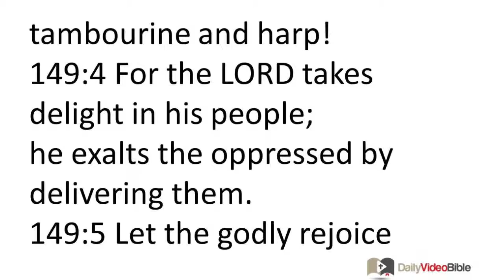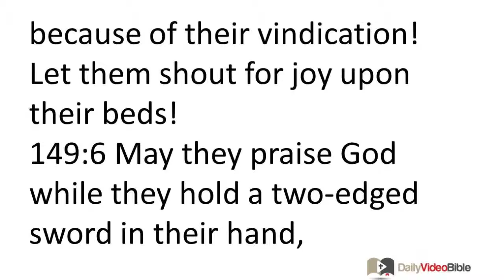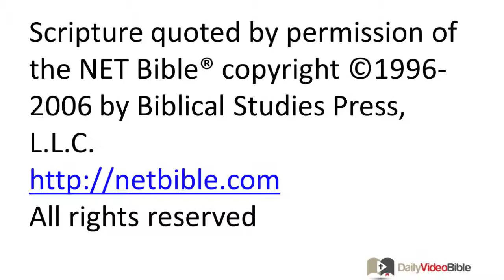October 21 Psalms 149 and 150 Old Testament for the Daily Video Bible DVB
149:1 Praise the LORD!
Sing to the LORD a new song!
Praise him in the assembly of the godly!
149:2 Let Israel rejoice in their Creator!
Let the people of Zion delight in their king!
149:3 Let them praise his name with dancing!
Let them sing praises to him to the accompaniment of the tambourine and harp!
149:4 For the LORD takes delight in his people;
he exalts the oppressed by delivering them.
149:5 Let the godly rejoice because of their vindication!
Let them shout for joy upon their beds!
149:6 May they praise God
while they hold a two-edged sword in their hand,
149:7 in order to take revenge on the nations,
and punish foreigners.
149:8 They bind their kings in chains,
and their nobles in iron shackles,
149:9 and execute the judgment to which their enemies have been sentenced.
All his loyal followers will be vindicated.